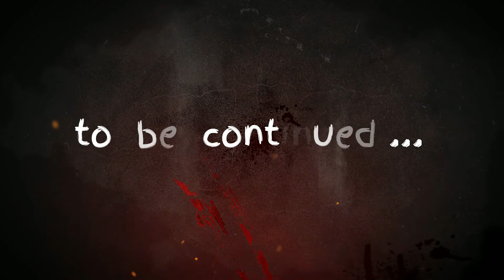MADiSON ★ Full Game Walkthrough // PC Gameplay German / Deutsch - Part 4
MADiSON, Gameplay Walkthrough
Schaut gerne bei uns auf Twitch für Live-Content vorbei